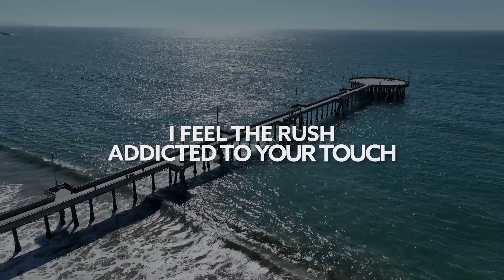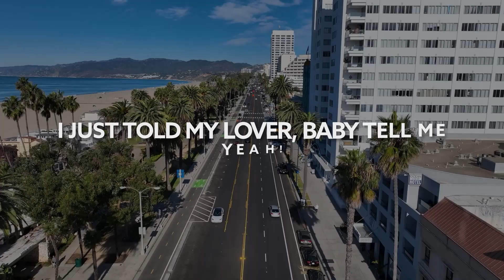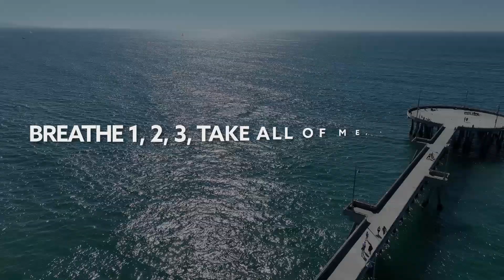Troye Sivan - Rush (feat. PinkPantheress, Hyunjin) [Lyric Video]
Song Troye Sivan - Rush (feat. PinkPantheress, Hyunjin) [Lyric Video]

Please turn on the 🔔 to get a notification every time we upload a lyric video.

🎙️🎵 Lyrics:

Big communication
Tell me what you want
Translate your vibration
Let your body talk to me, baby love
If you wanna show me what
You’ve been scheming up
If you wanna
Trust the simulation
Don’t you let it break
Every stimulation
Promise I can take
What you wanna give
Boy you betta show me what
You got my heartbeat racing
My body blazing
So good when we slow gravity, so good
Breathe 1, 2, 3, take all of me, so good
I know you’re somebody interested in dancing
I just told my lover, baby tell me (yeah!)
Did you really care I two-stepped with another,
But you’re still my sunshine
Take this with me
And I finished it so I know I’m sure
Haven’t done this since September,
Right around then you were at my door
I can barely still remember,
How’d we end up on the floor?
Can we go some more?
Somehow I think we’re better off just dancing
You got my heartbeat (heartbeat) racing (racing)
My body blazing